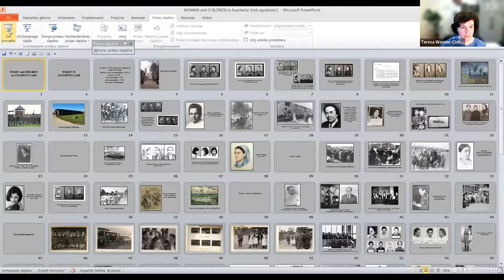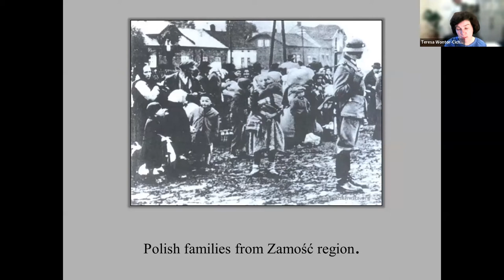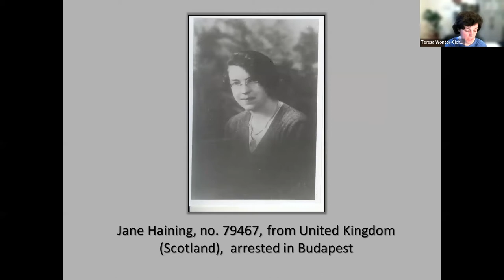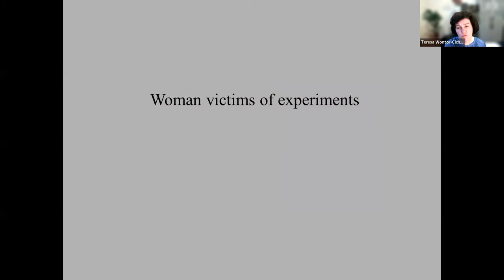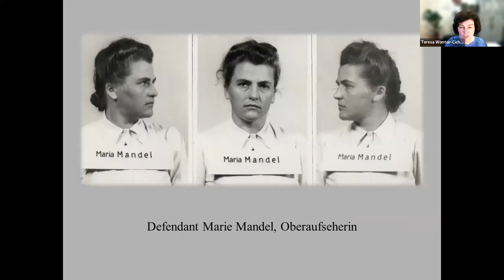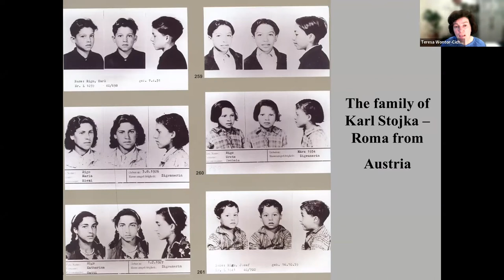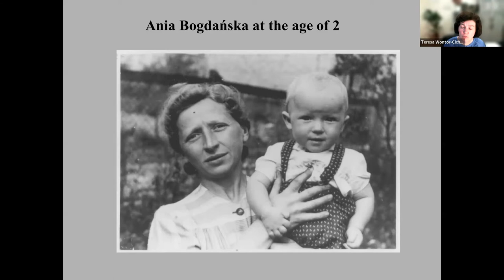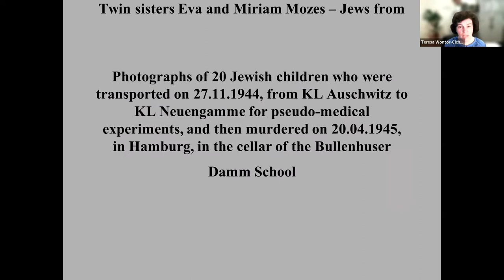Unheard Voices: Women & Children under German occupation in Poland | Graduate Academy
▶ Listen to a fascinating discussion on the experience of women and children under German occupation in Poland during the Second World War, more specifically in Concentration Camps like Auschwitz and Forced Labour Camps in Germany.

How did the experiences differ? Another burning question that needs to be answered is, were the strategies of survival for women, the same as for children? These are just some of the many questions that we address.

Participants:

● Prof. Johannes-Dieter Steinert ● (University of Wolverhampton), a professor of Modern European History and Migration Studies at the University of Wolverhampton, UK (Dr. phil. University of Düsseldorf; Dr. phil. habil. University of Osnabrück). Senior Fellow at the Vienna Wiesenthal Institute for Holocaust Studies (2015). Yad Vashem International Book Prize for Holocaust Research 2020. Research interests: international migration and minorities, forced migration, survivors of Nazi persecution, international humanitarian assistance, and child forced labour. Current research project: Sinti and Roma child forced labourers in National Socialist Germany and German occupied Eastern Europe.

● Teresa Wontor-Cichy ● historian, works in the research center of the Auschwitz-Birkenau State Museum in Oświęcim. Her research focuses on the fates of various prisoner groups: Jehovas Witnesses/scholars of Holy Scripture, Christian clergymen, Roma, political prisoners from various European countries. She also researches the medical atrocities that were carried out at the camp. She is the author of numerous publications on these issues (e.g. Więzieni za wiarę. Świadkowie Jehowy w KL Auschwitz, Oświęcim 2002; Duchowieństwo i życie religijne w Auschwitz [in:] „Katecheta”, Poznań 2011; Życie religijne więżniów chrześcijańskich w KL Auschwitz [in:] „Głosy Pamięci”, Oświęcim 2019). She supplements her work by giving lectures on history and running educational workshops. She is also a guide at the museum, where she leads both regular visitors and school groups.

Moderator:

● Lydia Roberts ● (University of California, Los Angeles).